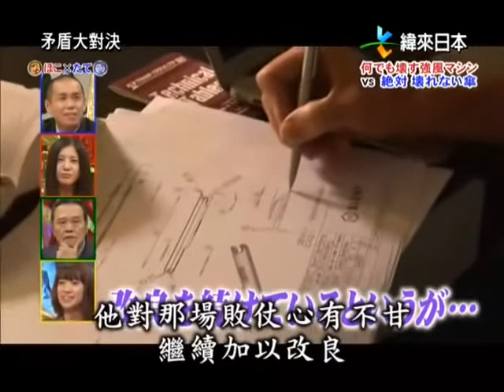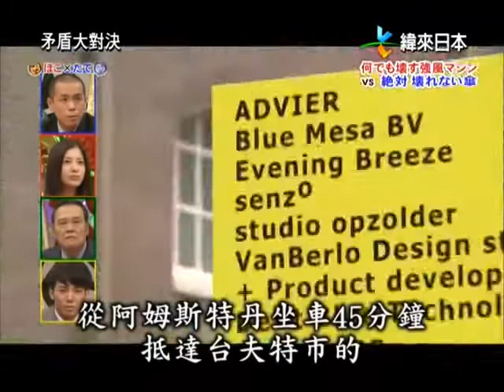矛盾大對決 一定吹不壞的雨傘 vs 最強風力機 第二彈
《矛盾大对决》（日语：ほこ×たて）是日本富士电视台的交战型综艺节目，在每周日19:00-19:58（日本时间）于富士电视台及其联播网播出，而海外则先后在台湾纬来日本台（日语原音）和香港无线电视J2台（粤语配音/日语原音双语)等播出。2013年10月，有参与者出面说出节目制作过程多次造假，富士电视台因而宣布停播。

以矛和盾有关的典故“矛盾”为基础，让持有相反“绝对○○”自信的双方在一个平台上直接分出高下的综艺节目。但是，此节目不仅仅为了对抗，最重要是使对抗双方可以在各自领域不断的以“更好”为目标。

节目先分别于2010年10月和2011年1月先以特别节目单集播放，2011年1月17日开始正式在星期一的“综艺天堂”时间作常规播放。同年9月19日结束在“综艺天堂”时间的播放，10月16日开始升格在黄金时段每周日19:00-19:58（日本时间）播放。

该节目的单集最高收视率于“综艺天堂”时间为13.0%（2011年1月24日），而升格在黄金时段播放后单集最高收视率为16.4%（2012年3月11日）（Video Research调查，关东地区）。

主持
小崇（小崇小敏）（粤语配音：萧徽勇） = 胜率：53%[5]
小敏（小崇小敏）（粤语配音：叶振声） = 胜率：67%
本田朋子（粤语配音：陈琴云→沈小兰）
宫泽智
常任嘉宾
大岛优子 （粤语版由张颂欣配音）（AKB48） = 胜率：47%
又吉直树（Piece） = 胜率：57%
绫部祐二（Peace） = 胜率：57%
藤森慎吾 （东方收音机） = 胜率：50%
东野幸治
中山秀征
嘉宾学者
原利次 （日本工业大学名誉教授）
小川贺代 （日本女子大学理学部数物科学科副教授）（粤语配音：黄玉娟）
内田麻理香（科普作家）
滝川洋二（东海大学教育研究所教授）（粤语配音：朱子聪）
高仓はるか（兽医师）
池田整治（自卫队作战幕僚）
竹村彰夫（东京大学农学院生命科学研究所副教授）
铃木桓男（庆应义塾大学法学院教授）
川本合久（福岛大学人间发达文化学教授）
太田章（早稻田大学运动科学部教授）
下村裕（庆应义塾大学流体力学教授）
名仓千惠子（织田营养专门学校校长）
菊本统（横滨国立大学都市更新研究院副教授）
篠原菊纪（诹访东京大学脑科学教授）（粤语配音：潘文柏）
岛崎敏一（日本大学理工学院土木科学教授）
大矢胜（横滨国立大学环境情报所教授）
岸本健（国士馆大学理工学院教授）
野村卓史（日本大学理工学院土木工程所教授）
水古义弘（东京工业大学理工学院研究所教授）
岛田将喜（帝京大学动物科学专任讲师）
石原敦（埼玉工业大学机械所教授）
藤挂一典（防卫大学システム工学群建设环境工学教授）
三宅淳己（横滨国立大学环境情报研究所教授）
实吉达郎（动物研究家）
三好弘展（大井竞马场训马师）
村山英晶（东京大学工学系研究所副教授）
千叶文野（庆应义塾大学理工学院物理所教授）
冲大干（东京大学生产技术研究所教授）
落合芳博（东海大学海洋学院教授）
太田光明（麻布大学兽医学院动物应用科学教授）
石桓尚男（爱知工业大学经营学院教授）
樋口胜（日本工业大学创造系统工学科副教授）
佐藤秀美（日本兽医生命科学大学调理科学担当讲师）
茂木敏充日本(经济产业大臣
铃木孝治(庆应义塾大学理工学院应用化学科教授)
原口智([[立教女子学院理科教师)
川村康文(东京理科大学物理学教授)
野崎博路(工学院大学工学院教授)
远藤洋史(东京理科大学工学院第一工业科学系助理教授)
高仓弘喜(名古屋大学讯息技术中心教授)
下关正义(日本ばね学会名誉会员 日本大学大学院 工学博士)
旁白
福永一茂（原版）、陈欣、张裕东（代配）、许盈（粤语版本）